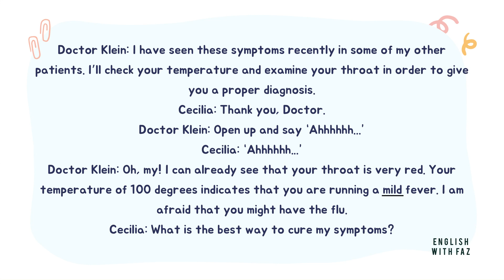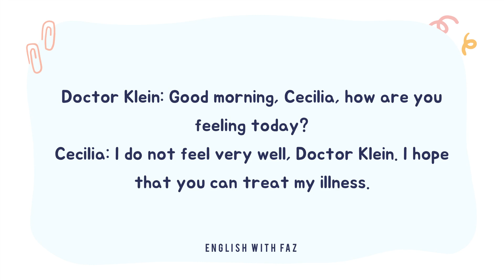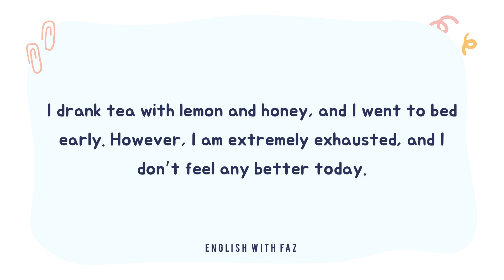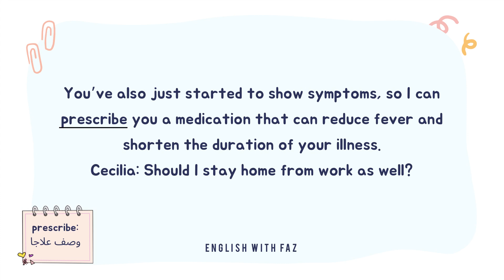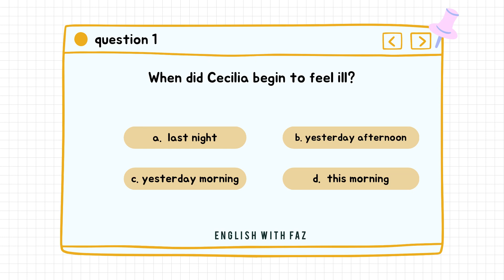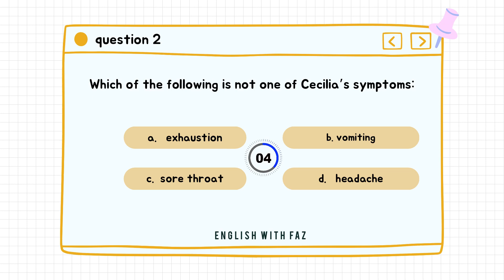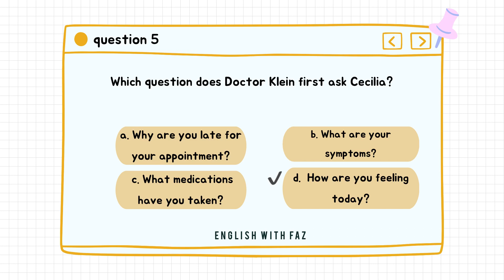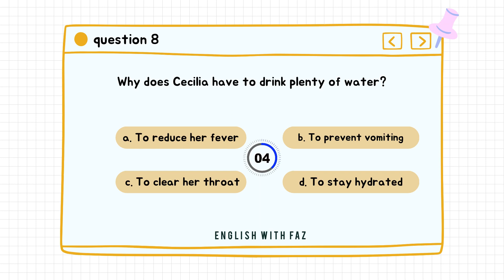ENGLISH LISTENING PRACTICE (level A2) | listening comprehension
This listening comprehension is designed for beginners (level A2). This listening test consists of 8 questions.